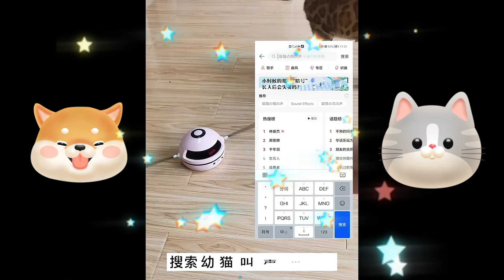Interactive Pet Toys: Stimulating Your Pet's Mind and Body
Our team scours the market to find the latest and greatest tools that can simplify your routines, boost your productivity, and enhance your overall quality of life.

Our videos feature in-depth reviews and demonstrations of various gadgets, from kitchen appliances and home devices to health and fitness trackers, smart gadgets, and more. We cover a wide range of categories to ensure that there's something for everyone, and we provide honest and unbiased opinions to help you make informed purchasing decisions.

Whether you're a busy professional looking for time-saving gadgets, a fitness enthusiast seeking the latest health tech, or just someone who loves discovering new and useful products, our channel has something for you. Join us on our quest to find the most practical and innovative gadgets that can truly make a difference in your daily life.